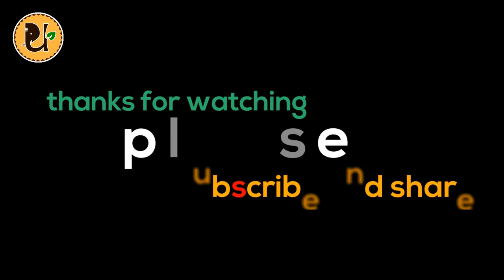Amazing Work of ST.George Statue/Wood Carving Statue/udhaya toys/EP.50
Wood carving is my job and passion! I carve various sculptures, including animals.
Wood Carving Skill and Techniques, Amazing Fastest Wood Carving Skills